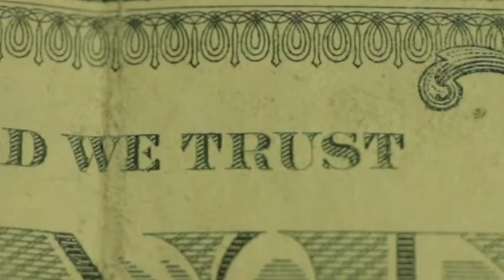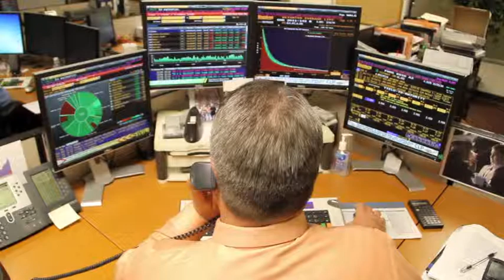Kids & The Capitol: Arizona State Treasurer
Part of the Kids & The Capitol: The Arizona Legislative Centennial Civics Project.